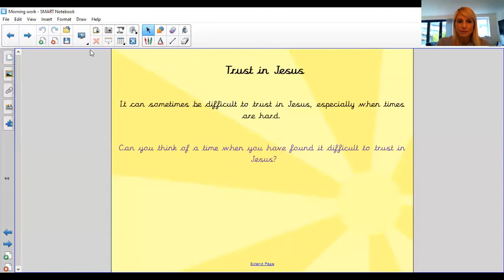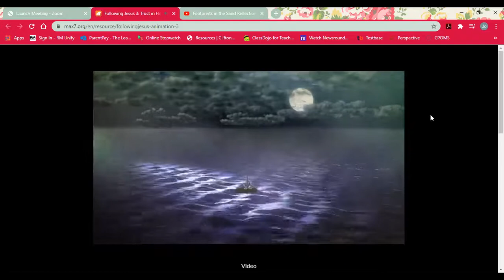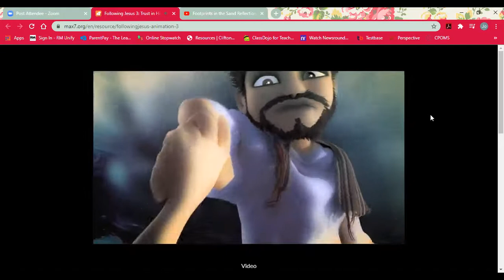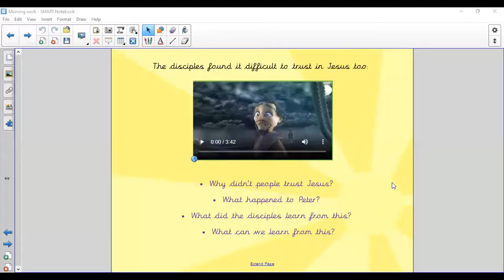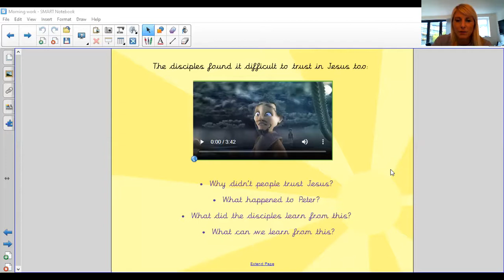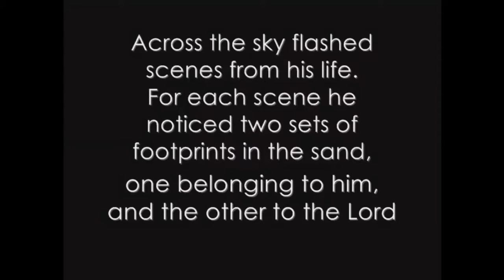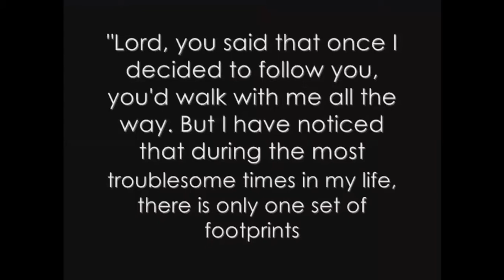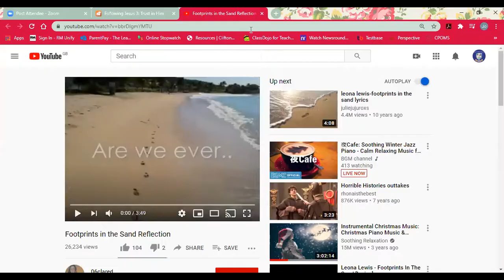Year 4 Collective Worship Thursday 26th November 2020